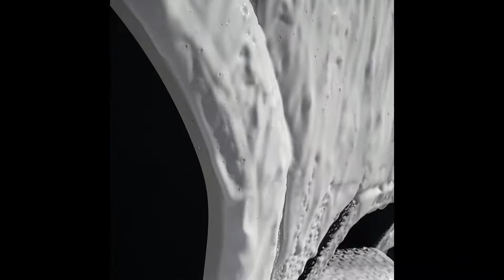Foam Prewash on Denali HD